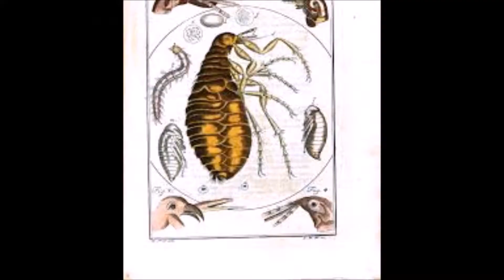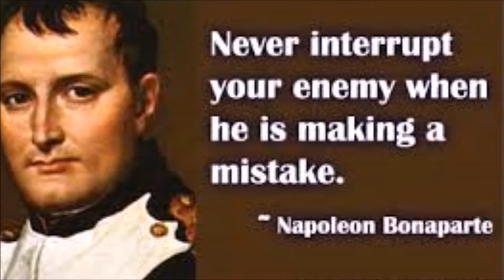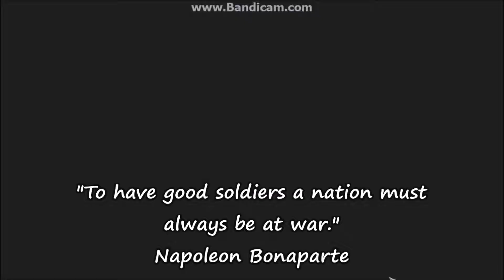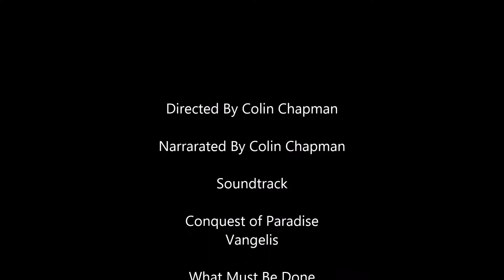National History Day "Napoleon Bonaparte"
For National History Day I did my project on Napoleon Bonaparte. I am going to enter at county in March and hopefully on to state and then Nationals after that hope you guys like it.